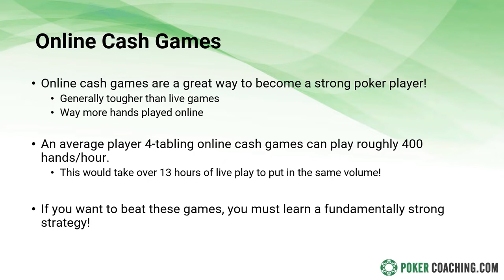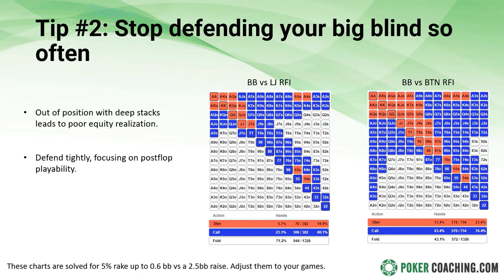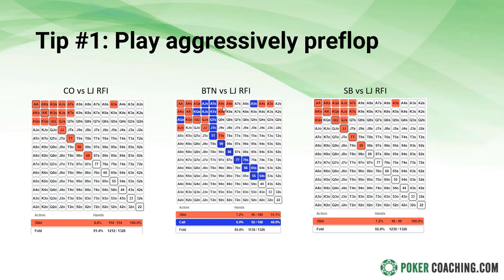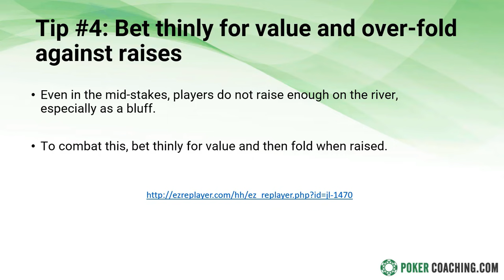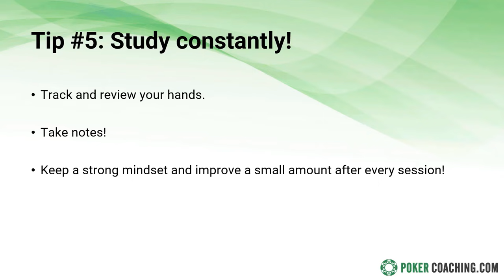5 Tips to CRUSH Online Cash Games!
From now through Tuesday, March 31st, I'm giving you FREE ACCESS to PokerCoaching Premium! I know this is a hard time for many, so hopefully, this provides you an opportunity to improve your poker skills & learn something new. I hope you enjoy it!